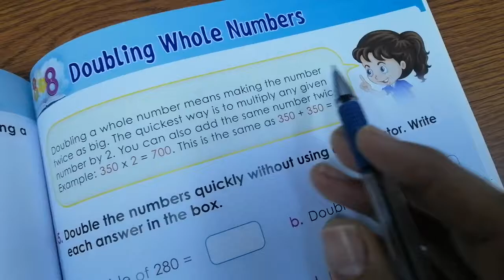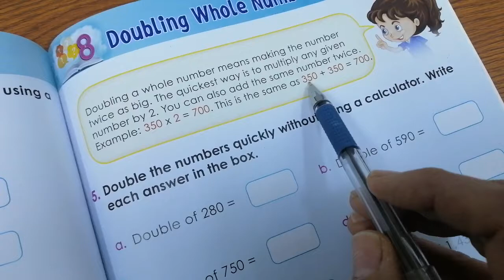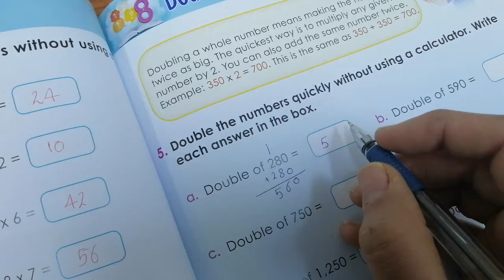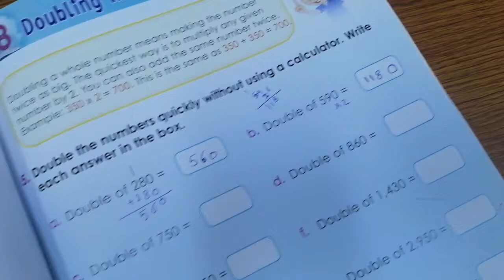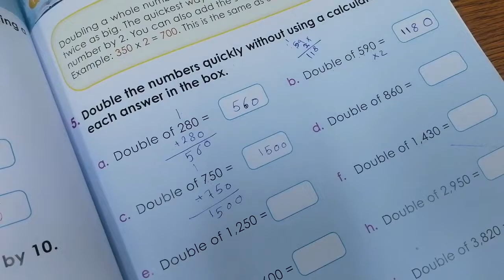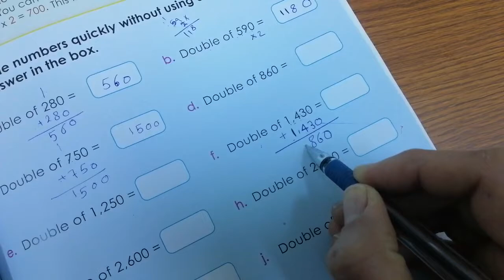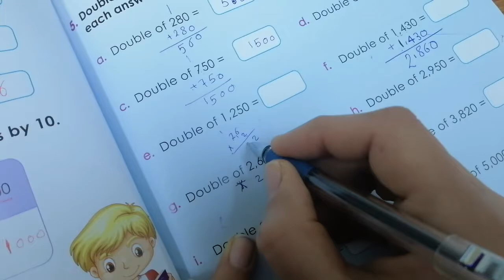doubling whole numbers